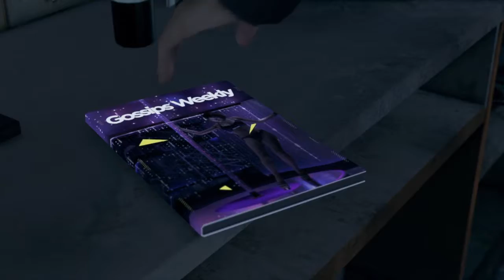Detroit become human - la scène de crimes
Salut YouTube . J’espère que cette vidéo vous ferra plaisir . Aujourd’hui nous allons découvrir le destin plutôt atroces d’une victime ou pas .